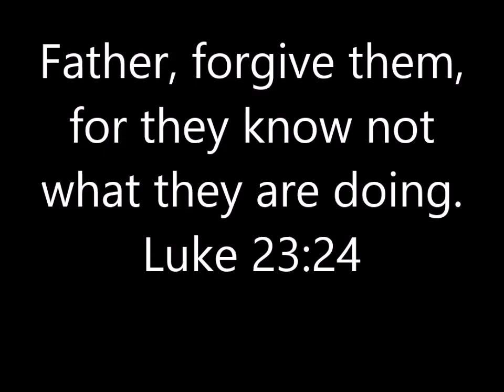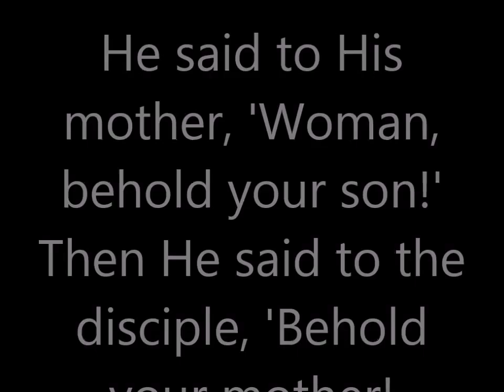Easter Skit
Description